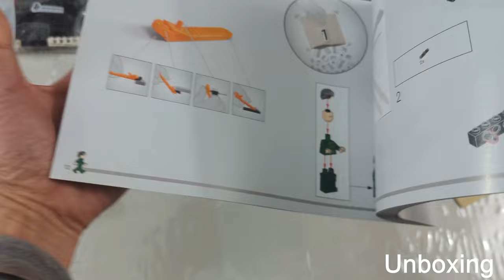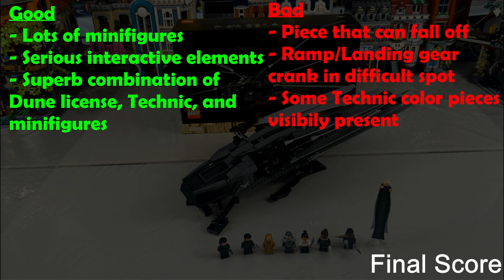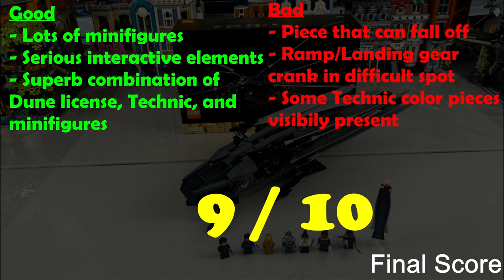How Was This Simple Flaw Missed? - LEGO 10327 Dune Ornithopter Review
In this video we are unboxing, building, and reviewing the LEGO Icons set 10327 Dune Atreides Royal Ornithopter in February 2024. Please jump to "Review: The Bad (Design Flaw?)" for the possible design flaw.

00:00 - Intro
00:10 - Unboxing
00:48 - Build
04:58 - Features: Minifigures
07:56 - Features: Ornithopter
12:05 - Review: The Good
13:48 - Review: The Bad (Design Flaw?)
16:55 - Final Score

Set #: 10327
Set Name: Dune Atreides Royal Ornithopter
Theme: Icons
Release Date: February 1, 2024
Recommended Age: 18+
MSRP: $165
Piece count: 1,369
Minifigures: 8 (exclusive)
Box Dimensions: 15.04 x 10.32 x 2.22 inches
Box Weight: 1.96 pounds